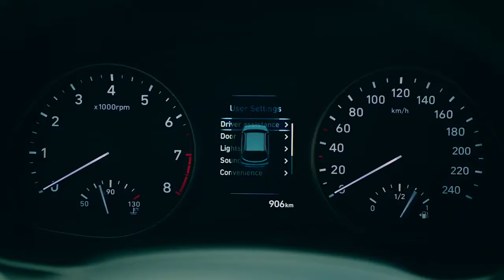Hyundai i30 Hatchback N Line | Hyundai Daszuta